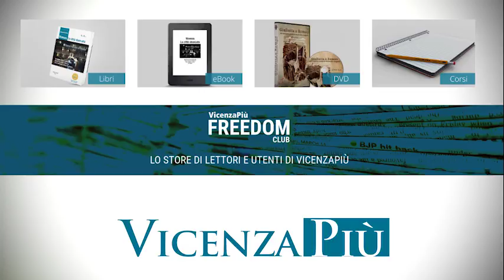Biasia Vicenza - Oranfrizer Firenze: 1997/1998 finale Coppa Italia A2 - 26 febbraio 1998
Su VicenzaPiùTv tutta la storia video della Minetti Infoplus Vicenza di pallavolo femminile di serie A
Segui la storia anche leggendo gli articoli su L'Altra Vicenza